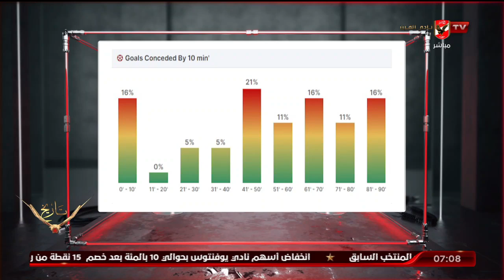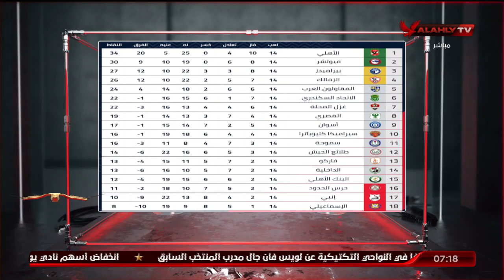الحلقة الكاملة | السادسة مع أحمد سمير | 23-1-2023